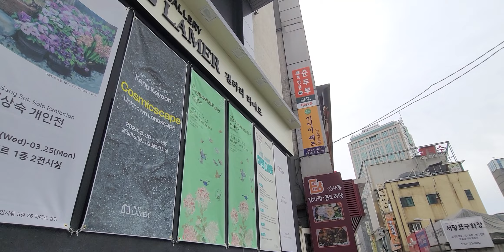꽃담화 박영은작가